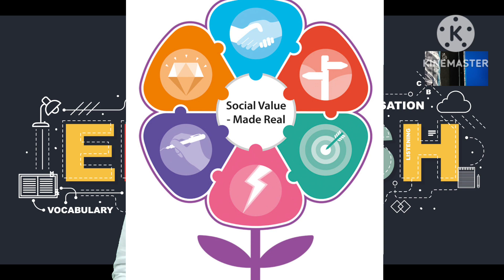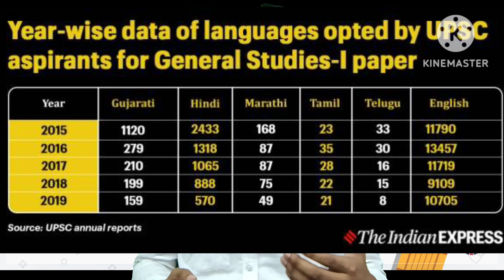why English is important in our life? English is Compulsory🥰. Universal/ International language? Why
Why demand of English is increases day by day?
Why English is important in our life?
Whu English is Global Or Universal Language?
Why English is International language?
 Today's world the demand of English is increasing because of many reasons 🥰🥰.